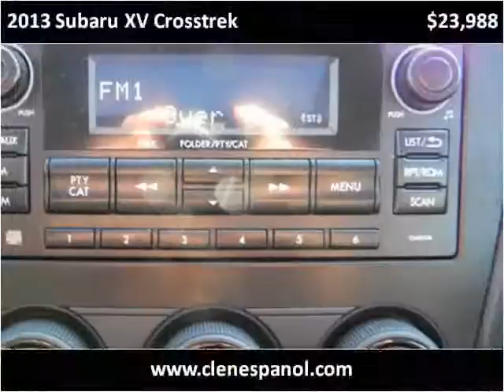2013 Subaru XV Crosstrek Used Cars Louisville KY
This 2013 Subaru XV Crosstrek is available from Craig and Landreth En Español.